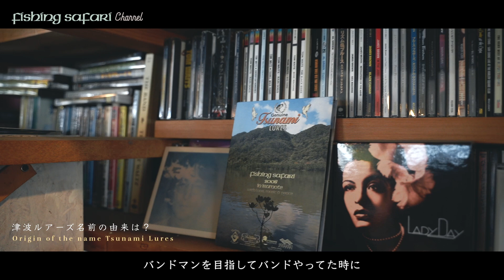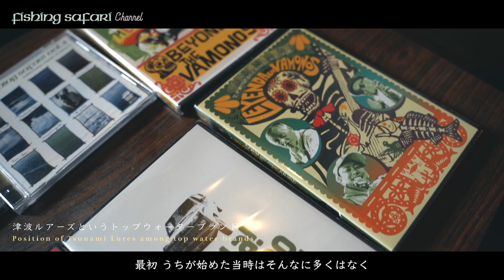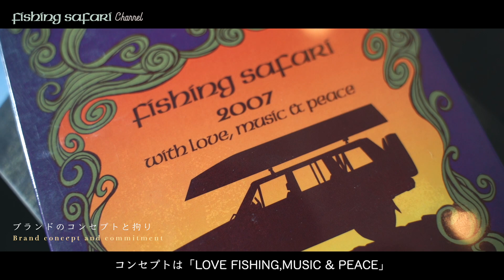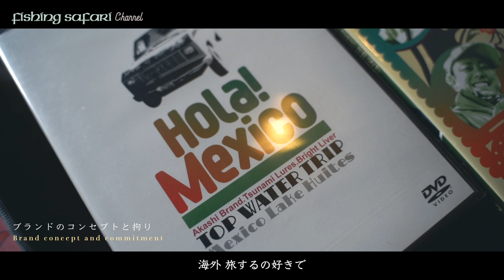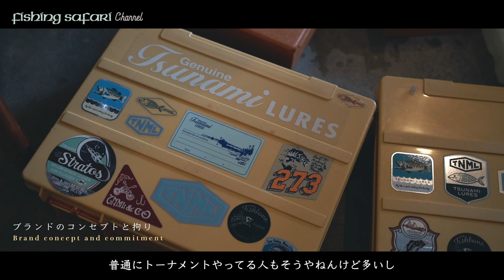About Tsunami Lures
比類なきユーモアが際立つ釣業界の異端ブランド=Tsunami Luresについて元木自身が語ります。以下にもここで語れなかったことを含め概要を。

　Tsunami Luresは木を主な素材とするハンドメイドルアーがあくまでそのベース。1998年当時バンドマンだった元木が、木片をカッターで削るところからTsunami Luresはスタートしました。以来、当時創成期だったインディーズ・トップウォーターと呼ばれるシーンをリードするブランドのひとつとなり、現在に至ります。

　トップウォーターについても少し。これははつまりは水面のことで、その水面付近に限定してプラグ（ハードルアーの総称。辞書には「細長いミノーと違って、短くて太めの魚やカエルなどの擬似餌」なんていう記述もあり）を操り魚を釣ると言う行為を指して、トップウォーターフィッシングとか、サーフェイスゲームとか、トップウォータープラッギングなんて言いますが、短縮してトップウォーターというのがこの界隈では一般的です。
　これが実に面白い。ことに操るプラグに魚が水面を割って乱舞する瞬間は病みつきになります。また、疑似餌とは言うものの餌とは似ても似つかないものもあり、そんなプラグで魚を釣ると言う行為は実用性を逸脱するルアーフィッシングの象徴とも言え、それによってよりその根源的な魅力に迫ることが出来ると言えるでしょう。
　それだけに、プラグには並々ならぬこだわりを持ちます。そしてもちろんそれはリールやロッドなんかのタックルにも及び、やがては必然的に周辺のウェアやその他のツールにも波及するのです。反対に普段のスタイルをそのまんま釣りに反映させることが出来るのもこの遊びの魅力で、トップウォーターという遊びがスタイルに敏感な人たちに好まれるのはそのせいかもしれません。

　Tsunami Luresは Love Fishing, Music & Peace をコンセプトに、そんな感性鋭どい人に向けたスタイルを提案しています。それはルアーだけにとどまらない、トップウォーターにまつわるライフスタイルのあれこれ、もしくはライフスタイルとしてのトップウォーターです。

　そんなライフスタイルとストーリーを感じさせるプロダクツが、フィールドのみならず日常に至るまで、あなた自身のライフスタイルに溶け込むことが出来るなら、Tsunami Luresは幸せです。